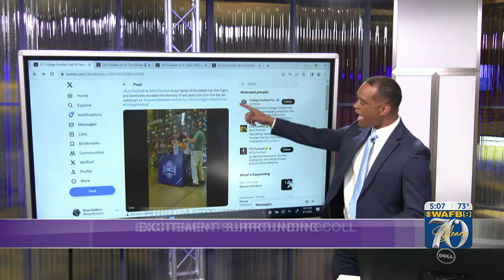Excitement surrounding college football kickoff on social media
The countdown is on to kickoff for LSU vs. FSU and social media is getting ready.